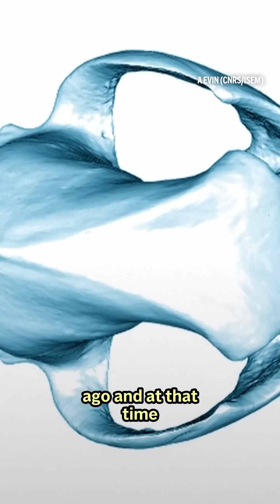Early dogs appeared 11,000 years ago and varied widely, study finds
Scientists have traced the earliest dog skulls to about 11,000 years ago. The research suggests domestication began in the Ice Age, well before humans started creating modern breeds.